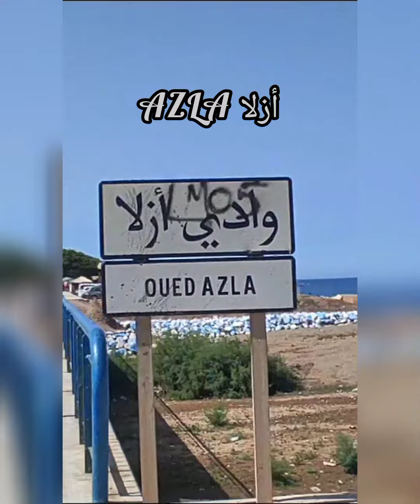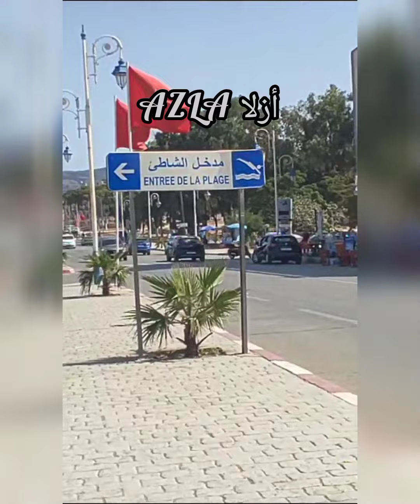جولة ممتعة بقرية أزلا بنواحي تطوان VLOG.AZLA.TETOUAN.MOROCCO.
أزلا قرية ساحلية و جماعة قروية تابعة لإقليم تطوان. تبعد عن مدينة تطوان بـ 17 كيلومترات شرقا. وتقع على ربوة خضراء تطل على الطريق الوطنية رقم 16 وشريط ساحلي قصير المساحة. وتعتبر آخر نقطة سكانية يعبرها القادم من مدينتي الحسيمة أو شفشاون قاصدا مدينة تطوان. ويبلغ عدد سكان الجماعة 16.128 نسمة (إحصاء 2014). تعد قرية أزلا قِبلة لطالبي الراحة بعد أسبوع شاق، حيث تتميز بهوائها النقي ونسيم البحر وبمناظرها الخلابة. تموقعها جعلها نقطة لرؤية مناظر خلابة بعيدة تمنح راحة للبدن وهدوء للنفس. من مناظر بانورامية الجميلة أمامك، وزرقة مياه بحر شاسعة، وأمواج ترتطم أمام رجليك، وتلال خضراء تحيط بك. وساحل مرتيل وجزء من سبتة المحتلة وجنوب اسبانيا يتراقصون أمام نظرك من هذه البقعة المتميزة.
تطوان شواطئ تطوان اقليم تطوان أزلا,azla tetouan maroc من اروع التشكيلات بشمال المغرب شقق مفروشة للكراء في شاطئ أزلا بمدينة تطوان ارض للبيع في تطوان شقق للبيع في تطوان شقة للبيع في تطوان أمسا تطوان شمال المغرب غابة منتزه تطوان أمسا امسا تطوان شواطئ تطوان ازلا طريق تطوان واد لاو منزل للبيع في تطوان طريق تطوان الحسيمة ارض للبيع بامسا تطوان جولة الى تطوان منطقة أمسا تطوان اراضي و منازل للبيع في تطوان شواطئ أزلا شاطئ تطوان أمسا تطوان